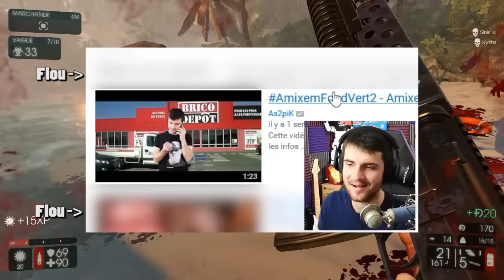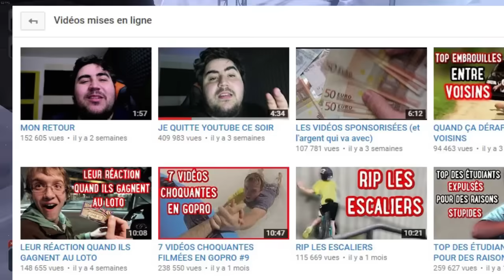TSUKIYO POWER VS AMIXEM (enfin, il a essayé)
1 like = 1 vent par Amixem

Jeu : killing floor 2